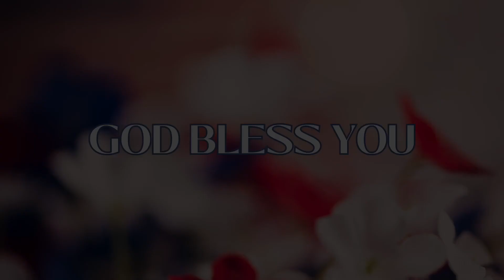TGC 2023 - July 16th Sermon - "God is Faithful - Nature of God" by Pastor Solomon